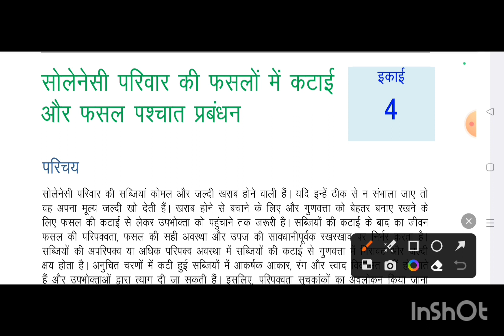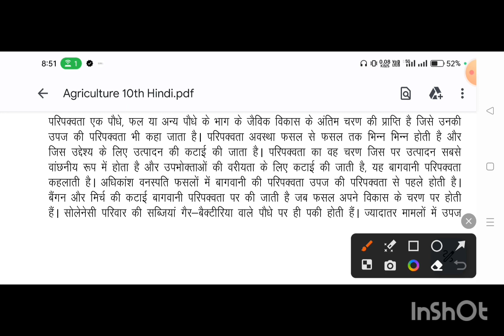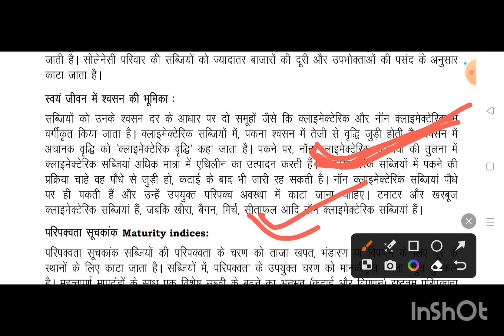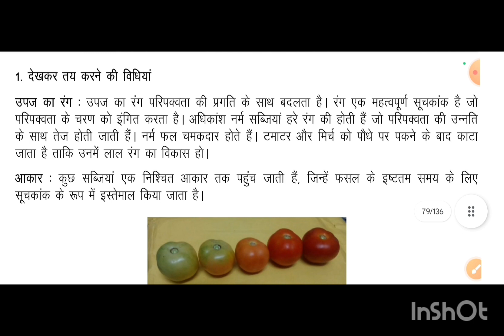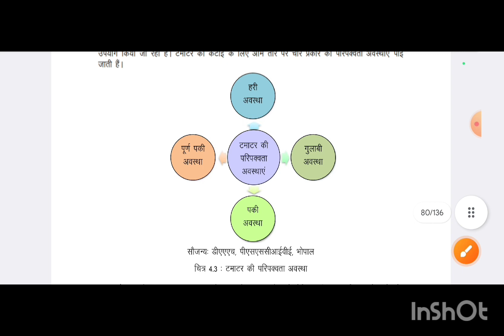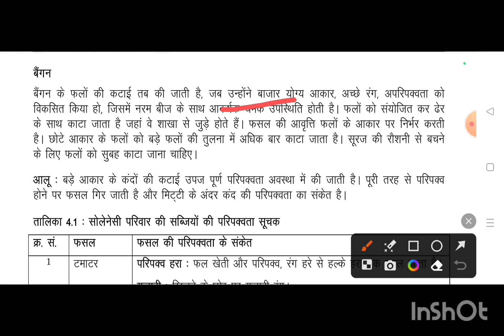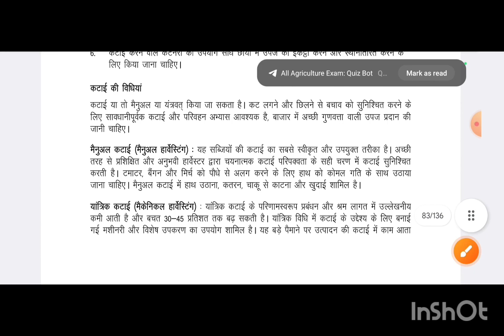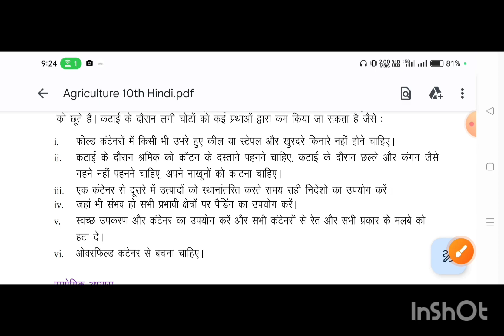कक्षा-10 एग्रीकल्चर इकाई-4 सत्र.-1 नवीन व्यावसायिक शिक्षा पाठ्क्रम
Vocationaleducationinhindi
Vocationalkyahotahai
Naveenvyavsayikkyahotahai
वोकेशनएजुकेशनक्याहै
व्यावसायिक पाठ्यक्रम क्या है
नवीन व्यावसायिक शिक्षा क्या होती है
Locationalcourses
Vocationalsekyaphaydahotahai
Rojgarkoshal
व्यावशायिक शिक्षक की भर्ती कैसे होती है
vyavsayikshikshasampurnagriculture
vyavsayikshikshakapathykramagriculture
Rojgarkoshal
vyavsayikshikshaagriculturevideo
vyavsayikshikshatredagriculturepathykram
Naveenvyavsayikshikshakakyaarthhai
Naveenvyavsayikshikshakyahotahai
vyavsayikshikshakamahatvkyahai
vyavsayikshikshakanibandhlikho
vyavsayikshikshakapathykram